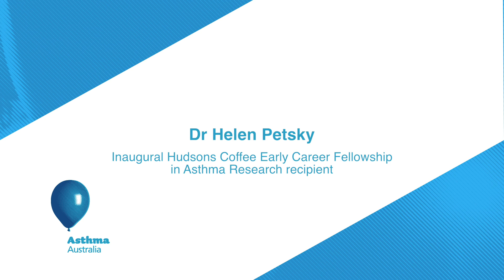Dr Helen Petsky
An interview with Dr Helen Petsky on her Asthma Australia supported research.